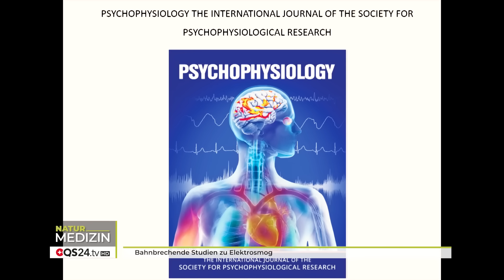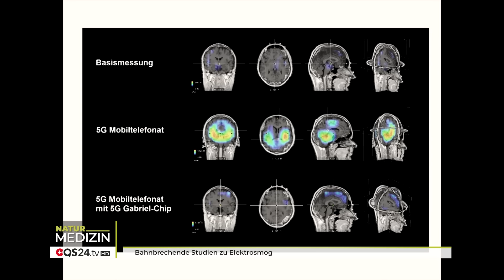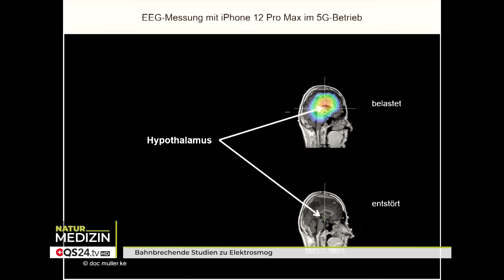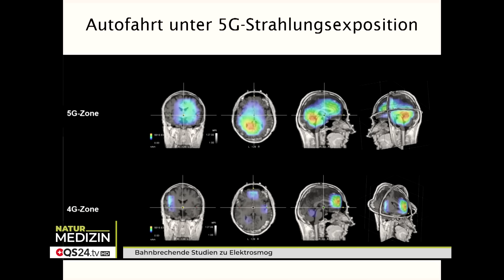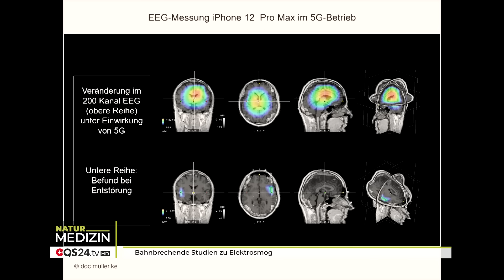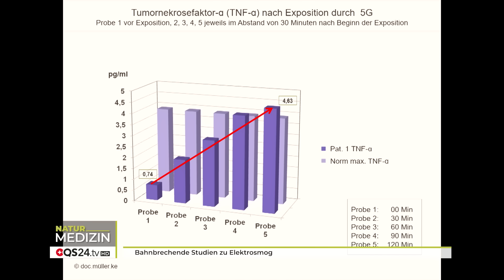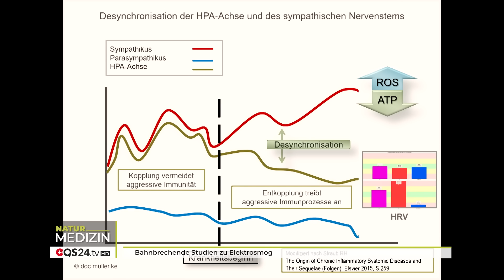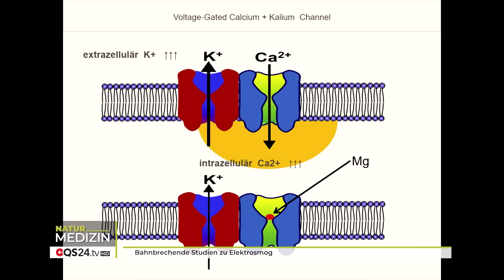Bahnbrechende Studien zu Elektrosmog | Dr. med. Kurt Müller | NaturMEDIZIN | QS24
Studienergebnisse der beiden Wissenschaftler zeigen auf, dass man wohl dringend Bedarf hat, diese Ergebnisse wissenschaftlich zu diskutieren. Die Studien sind veröffentlicht und alarmierend. Welche krankheitsauslösenden Mechanismen hat die 5G Studie in Bezug auf die Immunfunktion gezeigt. Welche Rolle spielt dabei der oxidative Stress. Kann man aufgrund der erkannten Mechanismen Prognosen für weitere Risiken abgeben? Und wieso können die Ergebnisse beim Gebrauch von Wlan, Handy am Ohr, Bluethooth und Klimaanlage gleichzeitig durch eine bahnbrechende Art und Weise auf den Kopf gestellt werden und einen Nutzer schützen? Wenn doch niemand schon auf moderne Technologien verzichten will, wieso wird dann nicht von Herstellerseite gleichzeitig entsprechende Schutzvorkehrungen getroffen, damit kein Konsument mehr zu Schaden kommt?

▬ Zu Gast ▬▬▬▬▬▬▬▬▬▬▬▬▬▬▬▬▬
Dr. med. Kurt Müller, Umweltmediziner
Dr. phil. Diana Henz, Kognitions- und Neurowissenschaftlerin
Moderation: Alexander Glogg
Sendungsnummer: NWis_221111-S2_sfgu-müller-61

Stiftung für Gesundheit und Umwelt
Wieslistrasse 36
CH-8267 Berlingen